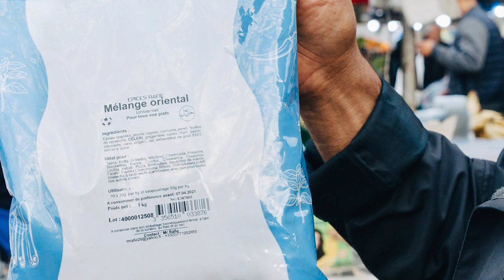Au marché de Hautepierre, « on vend tout 20 centimes de moins au kilo »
C’est le marché le plus grand de Strasbourg mais aussi le moins cher et sans aucun doute le plus multiculturel. On y vient de loin : des autres villes de l’Eurométropole, mais aussi de Saverne, Mulhouse ou encore d’Allemagne.

Qu’ils viennent du quartier ou qu’ils fassent cent kilomètres, les clients sont souvent des habitués. Les prix des produits valent le détours et en prime « on trouve tout ici ». Fruits et légumes, poisson, tapis, boulangerie, poulet rôti et stands de tout-à-un-euro.

On y croise surtout plus de nationalités différentes que dans les autres marchés de la ville – dans les allées et derrières les stands : des Marocains surtout mais aussi des Algériens, des Turcs, des Allemands, des Vietnamiens, des Tchétchènes, pour en citer quelques uns.

Photographies : Abdesslam Mirdass
Prise de sons et montage : Fanny Laemmel